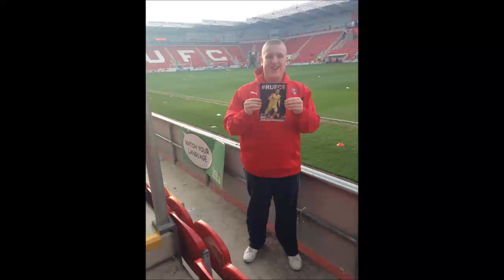Rotherham United 4-0 Bolton Wanderers Vlog - (2015/16)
End Result: Rotherham 4-0 Bolton Wanderers

Scores: 1-0 Danny Ward
2-0 Danny Ward
3-0 Joe Newell
4-0 Jonson Clarke-Harris

Attendance: 11,315 (1,783 Bolton Wanderers fans)